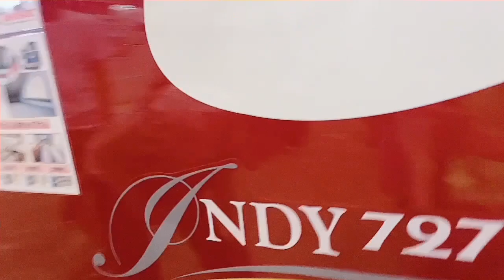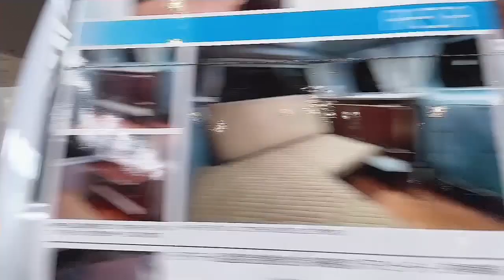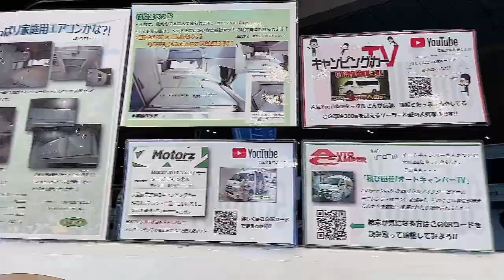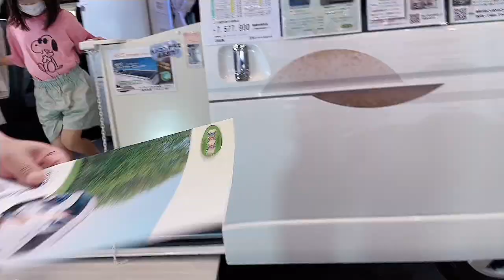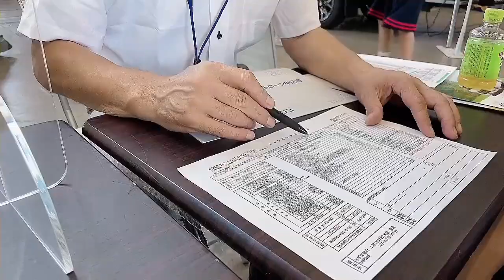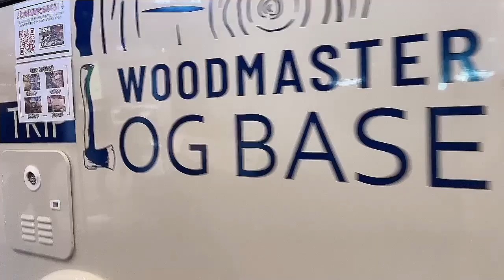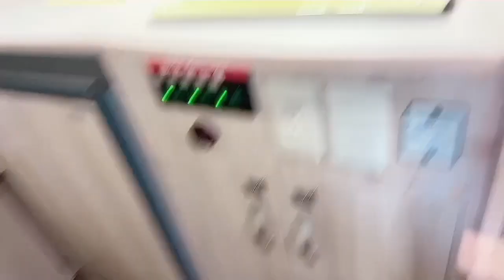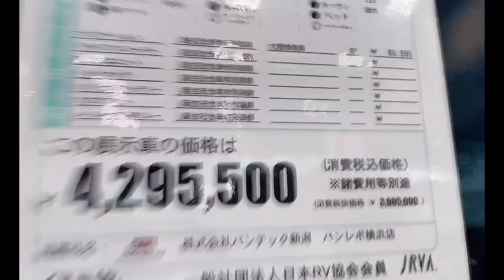Campaign Car on my Birthday